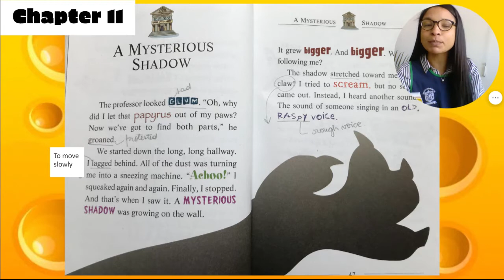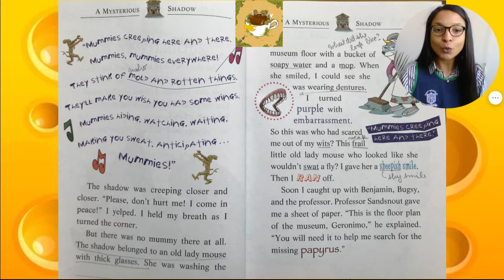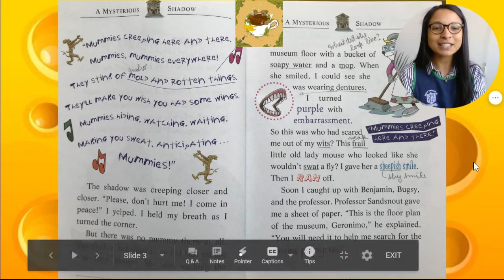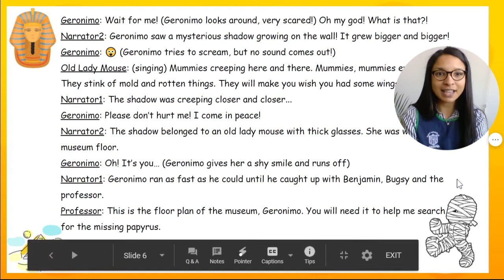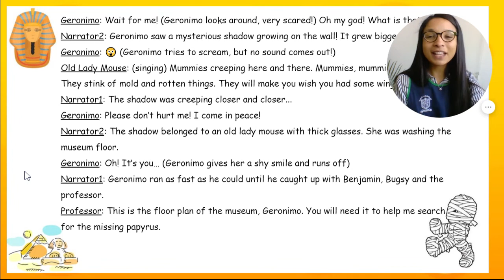The Mummy with no name Chapter 11